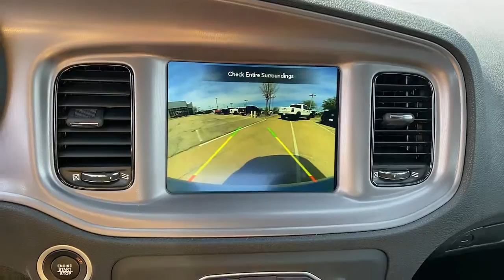2023 Dodge Charger Dallas TX PH532215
2023 Dodge Charger R/T - Stock#: PH532215

Uptown CDJR
2800 W Mockingbird Lane

2023 Dodge Charger R/T Black Cloth. RWD 8-Speed Automatic HEMI 5.7L V8 Multi Displacement VVT